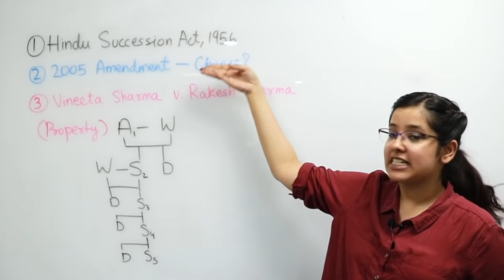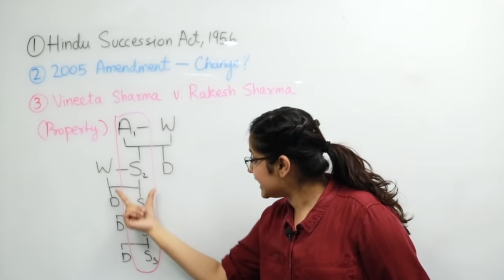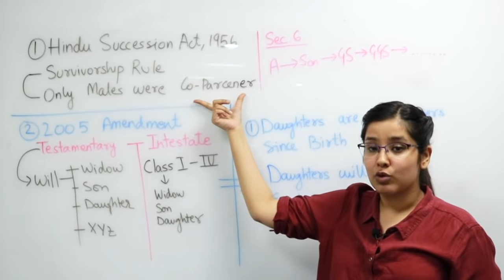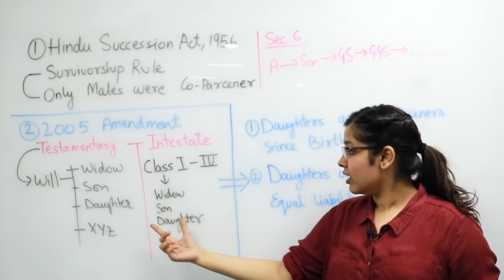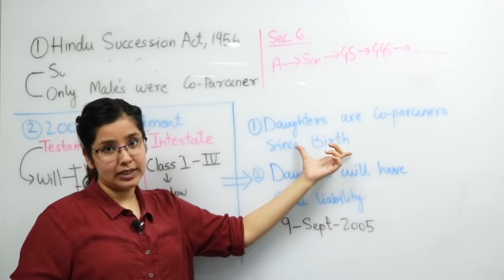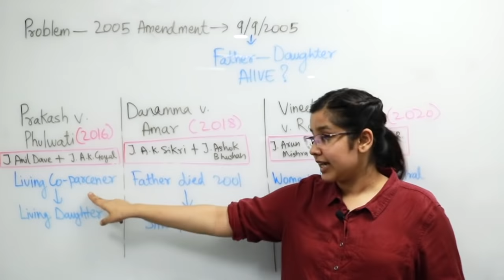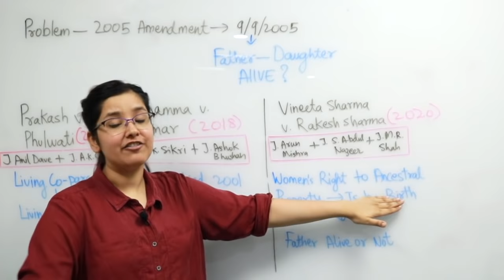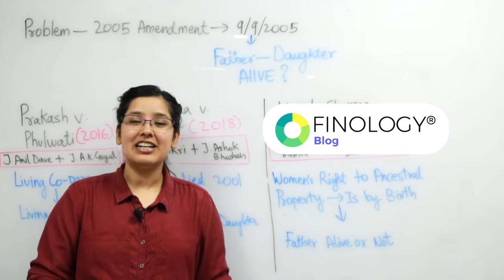Daughters Right to Property | Vineeta Sharma v. Rakesh Sharma Case Analysis 2020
When the Hindu Succession Act was enacted in 1956; the legislators didn’t actually felt any need for giving equal rights to daughters in the coparcenary property of the father, due to their belief that the daughter will be a part of another family after her marriage and thus should not have right to inherit anything from her father’s property.

---Timeline of this Video, Please don't miss the Animated Quick Revision---
0:00 Introduction to Hindu Succession Act
1:47 Gender Discrimination
3:05 2005 Amendment Act (Section 6)
5:35 Case Analysis
7:36 Vineeta Sharma v. Rakesh Sharma
8:15 Quick Revision
In this Video we are going to discuss:
1. The Hindu Succession Act, 1956 - An Act of the Parliament of India that was enacted to amend and codify the law on intestate or unwilled succession among Hindus, Buddhists, Jains, and Sikhs i.e. the Act deals only with intestate succession.

2. Section 6 of Hindu Succession Act - Before and After the 2005 Amendment
3. The Hindu Succession (Amendment) Act 2005 - It addressed various gender inequalities in the previous act.
4. Important Case Laws: Prakash and others v. Phulavati (2016), Danamma v. Amar (2018), and the
recent case of Vineeta Sharma v. Rakesh Sharma 2020 the bench the Supreme Court ruled that daughters have an equal right in the parental property the same as the son, even if the father died before the Hindu succession (amendment) act 2005.

I have made this Video keeping in mind various Competitive Exams like CLAT 2020 - LSAT 2020 - NET 2020 and also Different Exams in which Current Affairs holds good marks!